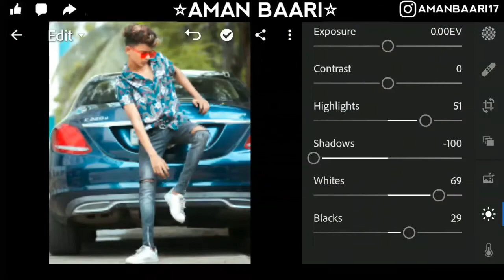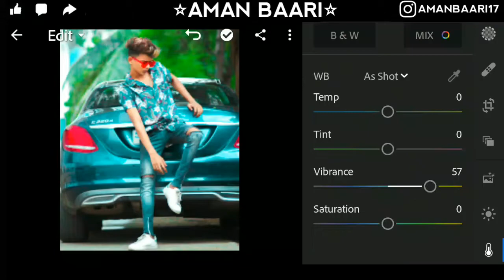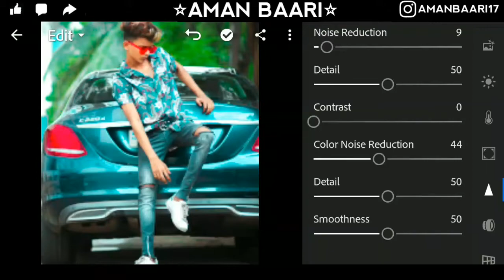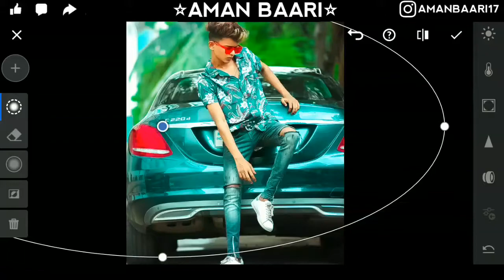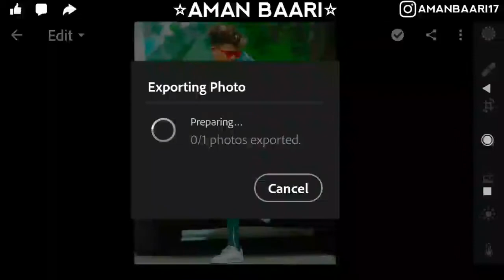HOW TO USE MIXTOOL🔥| LIGHTROOM EDITING - AMAN BAARI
Hello Dosto 🙌 I Am Aman Baari
Welcome Back My YT Cannel
So Gugs Iss Video Main Aap Logo Ko Lightroom Mix Tool Use Karna Batauga I Hope Ye Video Aap Logo Pasand Aaya Hogo Too Please 🔽🔽🔽🔽
 ✴DO NOT FIRGET⚠
🔽Follow Me On Pinterert🔽
🔽Use This Make Video App🔽
⭐. KineMaster
⭐. Lightroom
⭐. Pixel Lab
🔽Your Queries🔽
AB Editz
Ab Editz
SK Editz
AB Editing
AF Editing
Chetan Editz
Creative Liton
Nsb Pictures
Top Editing
PicsArt Editing
Snapseed Editing
Lightroom Editing
Autodesk Editing
Photoshop Editing
Katarnak Editing
Yogesh Editograpy
Andriod Photo Editing
Lightroom Presets
Viral Photo Editing
Lightroom New Tools
Treading Photo Editing
Snapseed New Ideas
Photo Editing Tutorial
Lightroom Mix Tone
PicsArt Photo Editz Tutorial
Snapseed Photo Editz Tutorial
Lightroom Photo Editz Tutorial
How To Use Lightroom MixTool

__________Thankyou👍👍👍